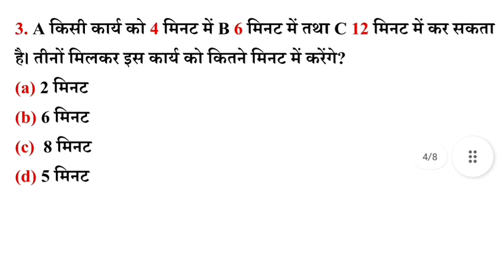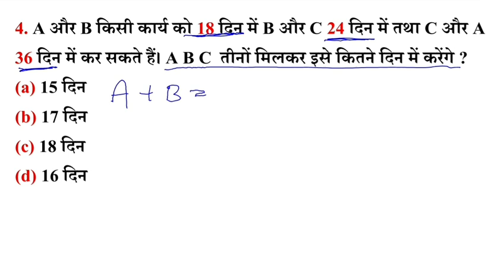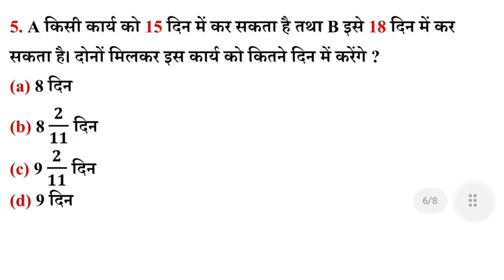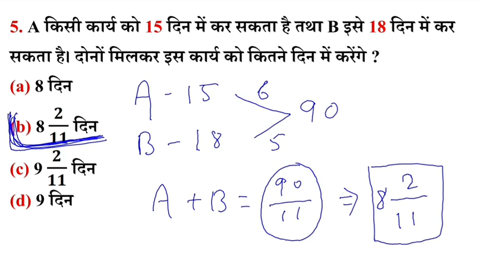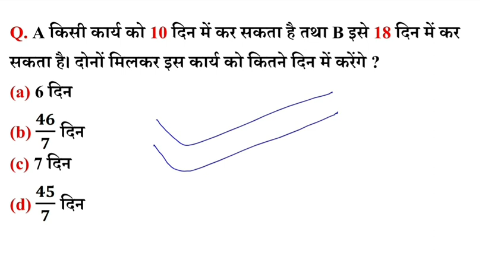Time and Work Basic Question || Short Trick || For SSC, RLY, BANK, NTPC, GROUP-D, CGL, SSC GD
समय तथा कार्य
समय तथा कार्य के प्रश्न
समय तथा कार्य के महत्वपूर्ण प्रश्न
समय तथा कार्य हिंदी में
समय तथा कार्य के प्रश्न हिंदी में